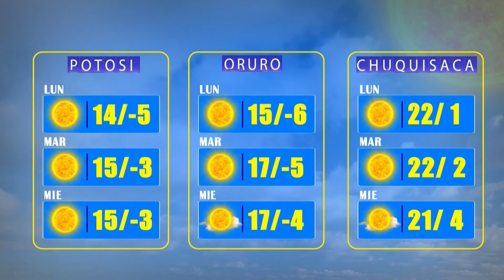El Clima de Bolivisión – 23 de mayo del 2022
Desde el centro de datos meteorológicos de Bolivisión le mostramos el pronóstico del tiempo para hoy 23 de mayo  del 2022